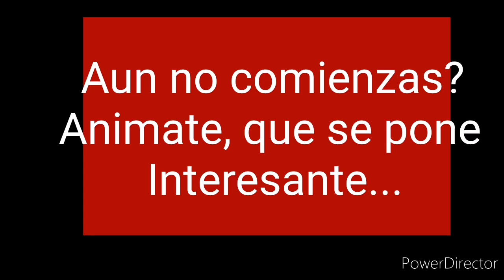MI PRIMER SUETER TEJIDO EN AGUJAS PARTE 2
CUANTOS PUNTOS MONTAR, MONTAJE TUBULAR.